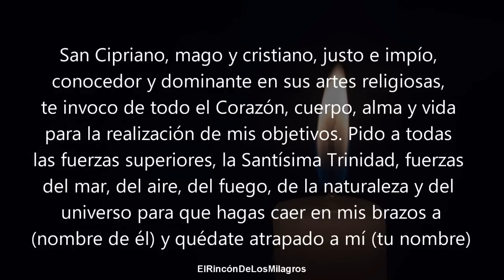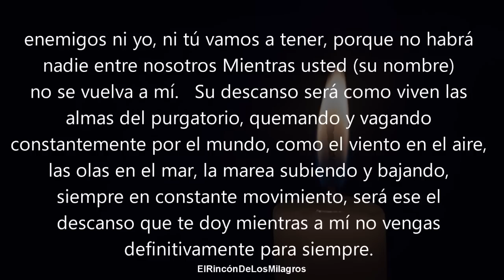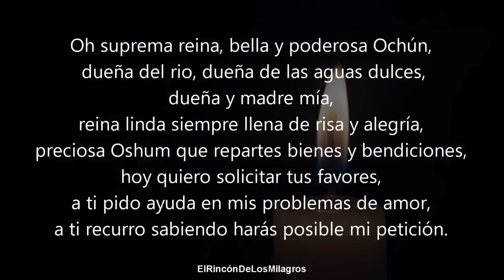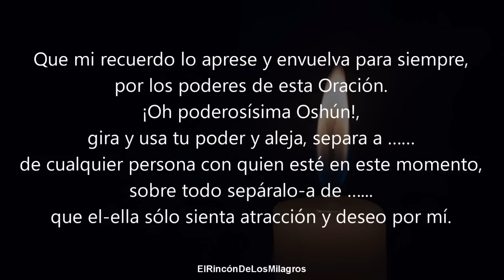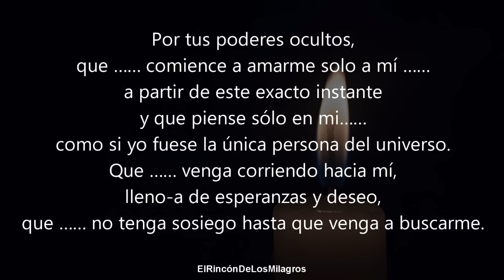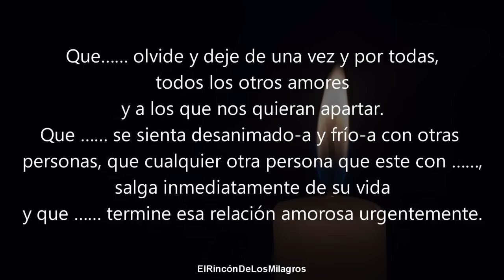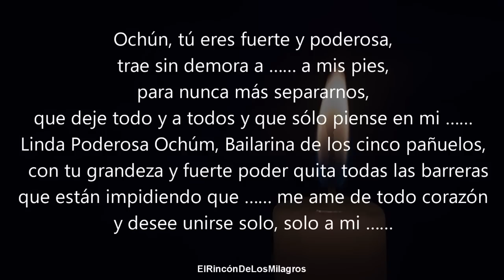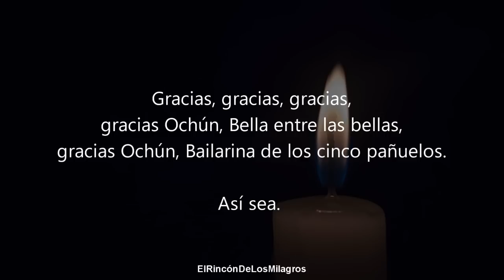ORACION DEL DESESPERO | DI SU NOMBRE Y ENTRA EN SU PENSAMIENTO DOMINANDOLE Y HACIENDO QUE VUELVA HOY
Oración poderosa para que regrese
Oración poderosa para amarrar
Oración para amarrar a mi ser amado
Oración de dominio amoroso
Oracion de dominio mental
Oracion para que me busque de inmediato
Oracion poderosa para dominar a tu ser amado
Oración poderosa para que tu ser amado enloquezca y se desespere por ti, regresando a tu lado ya mismo.
Oración muy poderosa de dominio
Tráelo a tu lado de inmediato con esta potente oración de dominio y amarre.
Torturale mentalmente hasta que esté a tus pies
Reina de las sayas
Oracion muy fuerte de dominio
Oracion para dominar a una persona
Oracion para que me desee
Oracion de regreso con San Cipriano
Oracion a San Marcos de León